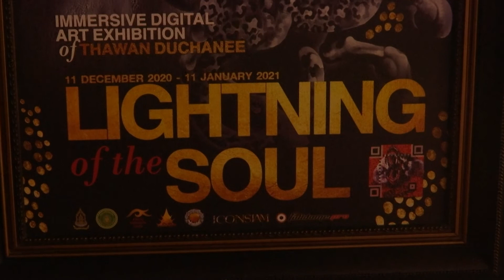พิธีเปิดงาน "Immersive Art of Thawan Duchanee" การแสดงผลงานศิลปะของ อ.ถวัลย์ ดัชนี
วันที่ ๑๑ ธันวาคม ๒๕๖๓ เวลา ๑๙.๐๐ น. นายอิทธิพล คุณปลื้ม รัฐมนตรีว่าการกระทรวงวัฒนธรรมเป็นประธานพิธีเปิดงาน "Immersive Art of Thawan Duchanee" การแสดงผลงานศิลปะของ อ.ถวัลย์ ดัชนี  ศิลปินแห่งชาติ สาขาทัศนศิลป์ (จิตรกรรม) พ.ศ. ๒๕๔๔ ผ่านนวัตกรรมทางเทคโนโลยีครั้งแรกของโลก ระหว่างวันที่ ๑๑ ธ.ค. ๖๓ – ๑๑ ม.ค. ๖๔ โดยมี ดร.ดอยธิเบศร์ ดัชนี ผู้อำนวยการพิพิธภัณฑ์บ้านดำให้การต้อนรับ และมีศาสตราจารย์ ปรีชา เถาทอง ศิลปินแห่งชาติ สาขาทัศนศิลป์ (จิตรกรรม) พ.ศ. ๒๕๕๒ อ. เฉลิมชัย โฆษิตพิพัฒน์ ศิลปินแห่งชาติ สาขาทัศนศิลป์ (จิตรกรรม) พ.ศ. ๒๕๕๔ ผู้บริหาร บริษัท สยามพิวรรธน์ จำกัด บริษัท ฟูลโดม โปร จำกัด ศิลปิน แขกผู้มีเกียรติ และสื่อมวลชน เข้าร่วมงาน ณ ไอคอนสยามพาร์ค ชั้น ๒ ไอคอนสยาม กรุงเทพฯ